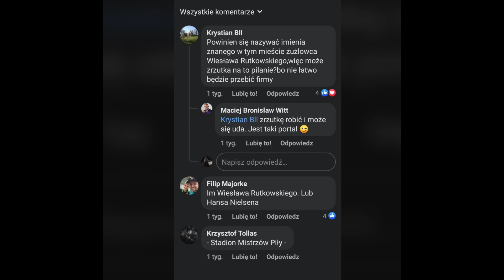TV ASTA: nazwa stadionu przy Bydgoskiej: dla sponsora czy osoby zasłużonej?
Pilski stadion żużlowy będzie miał swoją nazwę. Jaką? Tego dowiemy się po zakończeniu otwartego konkursu. Na ostatniej sesji zielone światło dali temu pomysłowi miejscy radni, choć nie obyło się bez kontrowersji.